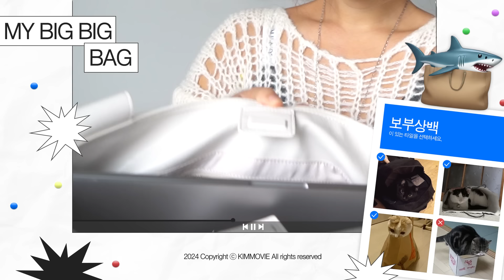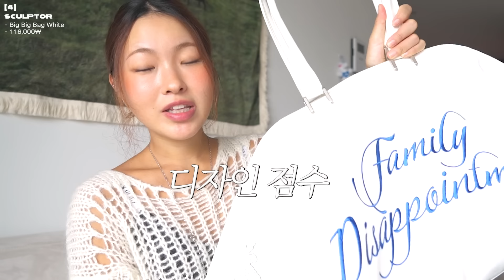16인치 노트북까지 쌉가능한 보부상백 추천🎀 안 흔하고 예쁘고 귀여운 왕큰 가방들..🧳✨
🎀제품정보
0:00 인트로
1:28 제일 자주 매는 김무비 '찐'템
cool side of the pillow

4:23 직장인 추천 보부상백
mur

6:45 힙스러운 리본 빅백
findkapoor

9:24 여행가방으로도 쌉가능한 만두백
sculptor
(근데 이 가방은 품절이네요..ㅠㅠㅠㅠㅠㅠㅠㅠㅠㅠㅠㅠㅠㅠㅠ)

11:40 색감천재 나일론백팩
mschf

15:25 여행갈 때 최고로편한 휘뚤마뚤백
smooder

👗착장정보
top - 더오픈프로덕트
necklace - 빈티지헐리우드